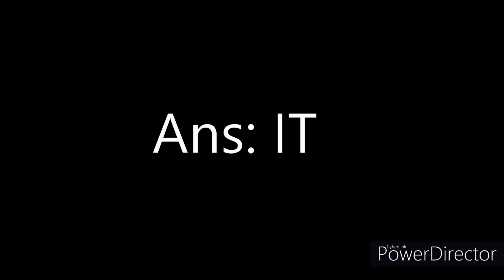TRICKY QUESTIONS IN JAMAICA || +500 SUBSCRIBERS (MUST WATCH)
Warning!!! You Will Laugh
WELCOME BACK!!!
It's a special video for us because we just Hit
The sky is the limit and we decided to take this to the next level!!!

Don't forget to enable all push notifications so you don't miss out on any updates!

We always try to read and respond to every comment because we think your feedback is always welcomed and valued.